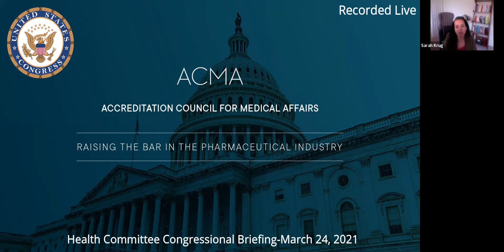Patient advocate leader supports professional standards for medical affairs and MSL professionals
Sarah Krug, CEO of CANCER101, points out that board certification for MSLs and medical affairs professionals would provide patients peace of mind.